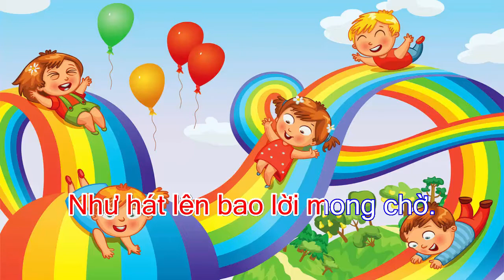Học hát ƯỚC MƠ - Nhạc Trung Quốc; Lời Việt: An Hòa (Chương trình GD Âm nhạc tiểu học)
Bài hát nói lên ước mơ của các bạn nhỏ mong muốn cuộc sống yên bình và những điều tốt đẹp đến với tất cả mọi người.